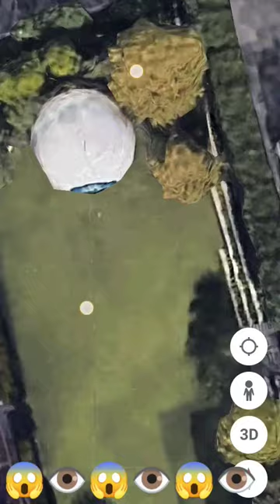Giant Eyeball in the City